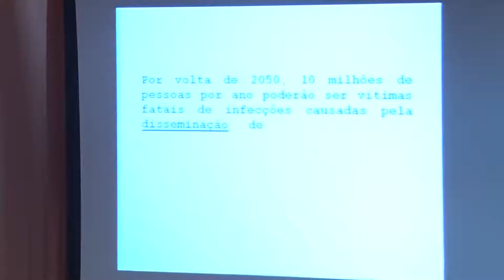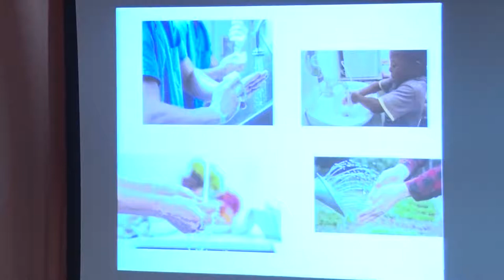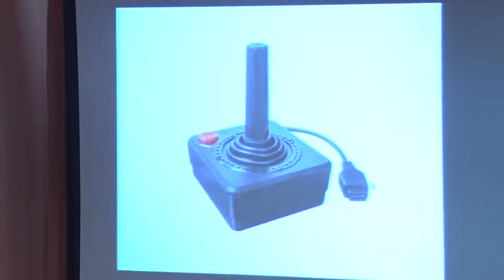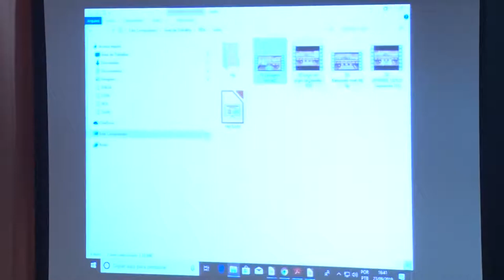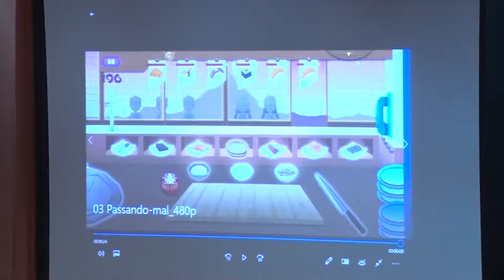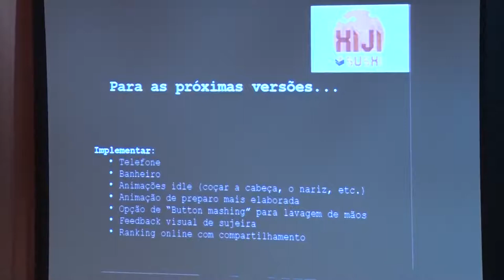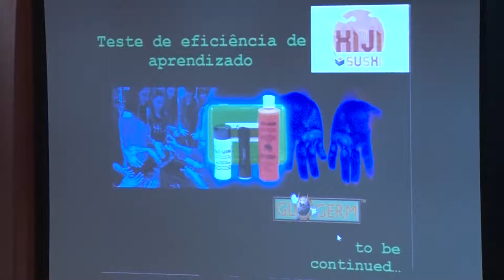EDITAL - REA Hiji Sushi